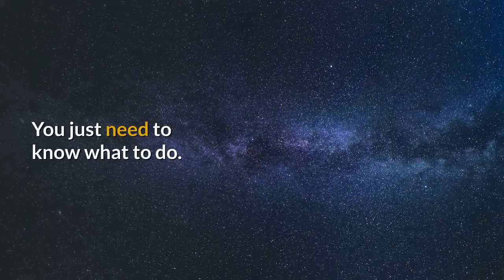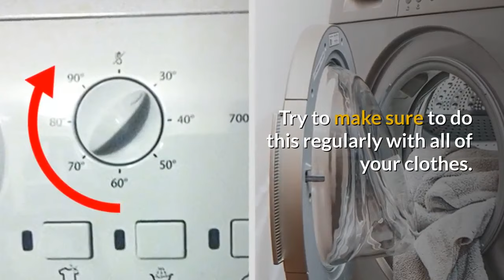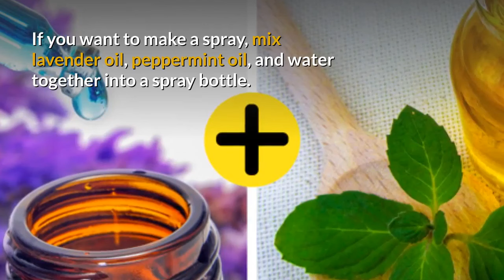12 Ways To Get Rid Bed Bugs Naturally || How To Get Rid Of Bed Bugs || Life Hacks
Bed bugs are smart enough to hide in crevices and keep out of daylight, meaning they are one pest you should not underestimate. Luckily, we can be even smarter. Nature and science provide us with many ways to control and get rid of bed bugs from our homes. You just need to know what to do.